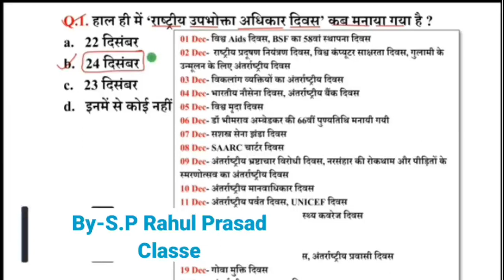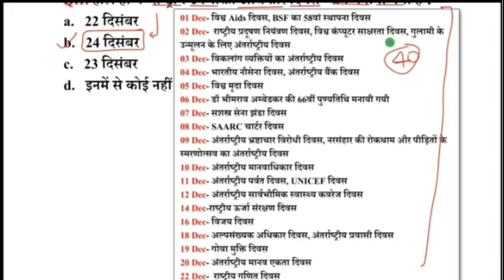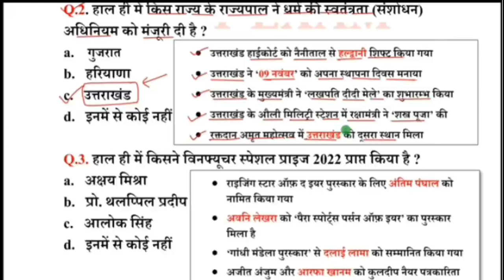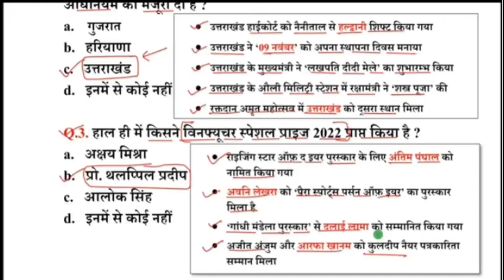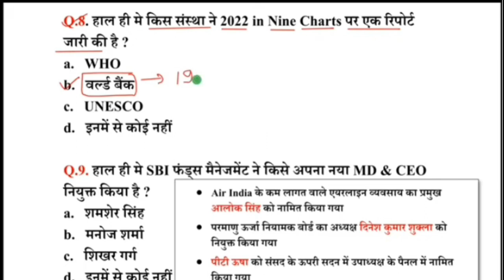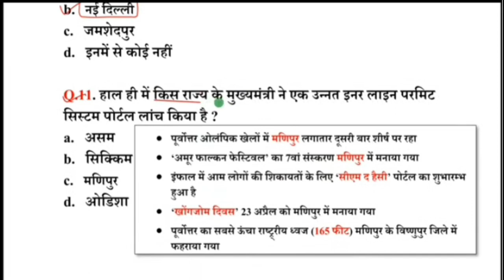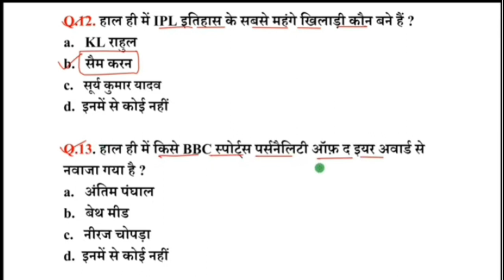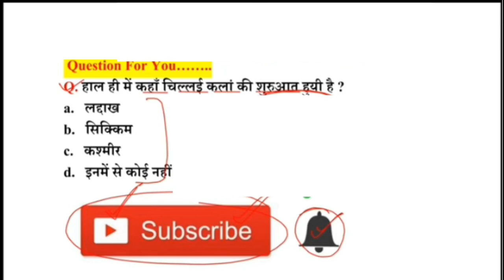25 December current affair / घटना चक्र/आज का करंट अफेयर /Daily current affairs/ सभी Exam के लिए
25 December current affair / घटना चक्र/आज का करंट अफेयर /Daily current affairs/ सभी Exam के लिए
24 December current affair / घटना चक्र/आज का करंट अफेयर /Daily current affairs/ सभी Exam के लिए
15 December current affair /घटना चक्र/आज का करंट अफेयर /Daily current affairs/सभी Exam के लिए
14 December current affair /घटना चक्र/आज का करंट अफेयर /Daily current affairs/सभी Exam के लिए
13 December current affair
11 December current affair
10 December current affair /घटना चक्र/आज का करंट अफेयर /Daily current affairs/सभी Exam के लिए
करंट अफेयर
घटना चक्र
सामान्य ज्ञान
11 December current affair
12 December current affair /घटना चक्र/आज का करंट अफेयर /Daily current affairs/सभी Exam के लिए
13 December current affair
16 December current affair /घटना चक्र/आज का करंट अफेयर /Daily current affairs/ सभी Exam के लिए
17 December current affair /घटना चक्र/आज का करंट अफेयर /Daily current affairs/ सभी Exam के लिए
18 December current affair /घटना चक्र/आज का करंट अफेयर /Daily current affairs/ सभी Exam के लिए
21 December current affair / घटना चक्र/आज का करंट अफेयर /Daily current affairs/ सभी Exam के लिए
22 December current affair / घटना चक्र/आज का करंट अफेयर /Daily current affairs/ सभी Exam के लिए